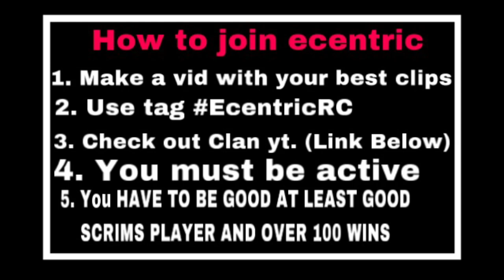This Clan May Be Inheritable!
How to Join Ecentric:

 0. be active✅
 0. Make a vid EcentricRc and comment me for tryout✅
 0. You have to be insane at the game✅

Clan channel was recently updated so not everything is prepared but for now it will be like that till the channel is fully prepared.